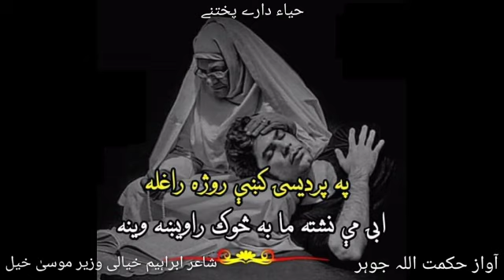August 11, 2021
poetry, pashto poetry about, love, pashto poetry, pashto sad poetry,
heart touching songs, pashto sad poetry,